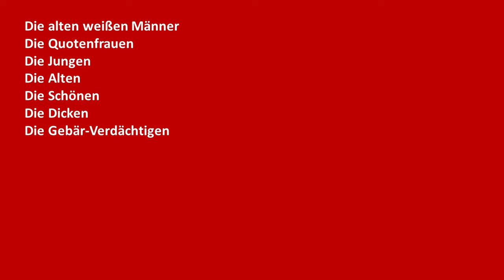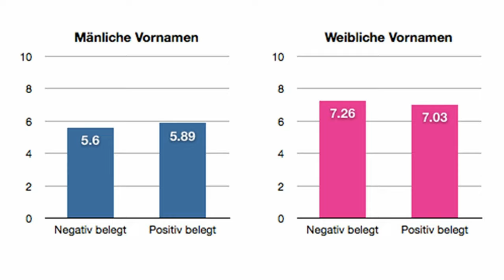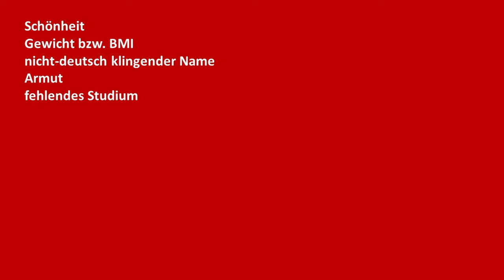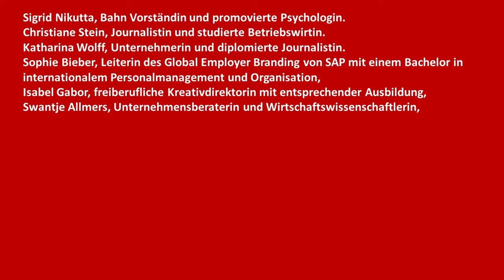Annahita Esmailzadeh: Von Quotenfrauen. Kein gutes Buch!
Eine junge Frau, Anfang 20, so richtig schick angezogen, geht in die Abteilung, in der sie ihr Praktikum anfangen will. Dort wird ihr gesagt, sie sei hier falsch: Dies ist die IT Abteilung, das Marketing ist eine Etage höher. Sie will aber in der IT arbeiten. Zeigt diese Geschichte die Vorurteile von ITlern, die eine schick gekleidete junge Frau eher im Marketing als in der IT sehen? Oder zeigt diese Geschichte eine junge Frau, die die Spielrgeln im Unternehmen noch nicht so richtig kennt? Jedenfalls hat Annahita Esmailzadeh diese Geschichte ziemlich beeindruckt. Mit dieser Geschichte beginnt sie ihr Buch Von Quotenfrauen und alten weißen Männern. Schluss mit Vorurteilen in der Arbeitswelt. Mehr über dieses Buch im Video.

Annahita Esmailzadeh: Von Quotenfrauen und alten weißen Männern. Schluss mit Vorurteilen in der Arbeitswelt.

Ismail Düzgün: Alter, Erfolg und Innovation in Arbeitsgruppen: Eine empirische Untersuchung in der Fließbandproduktion. Josef Eul Verlag; 1., Edition (1. Februar 2008)

Government Office for Science: Tackling Obesities: Future Choices – Summary of Key Messages

Forscher, Lai und Kollegen zu Maßnahmen, die unbewußte Vorurteile verändern sollen